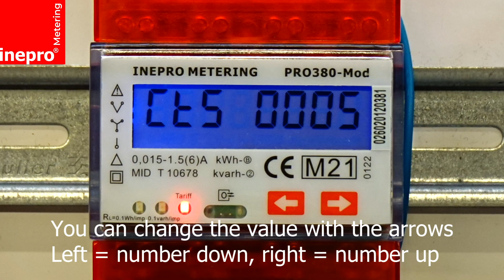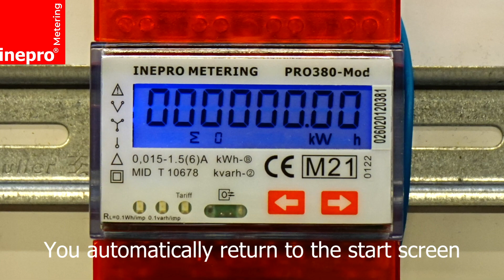How to set the CT ratio of the PRO380 and KLEFR electricity meters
In this video, we show you how to set the CT ratio of the inepro Metering PRO380 and KLEFR electricity meters. If you still have questions, contact your local reseller.